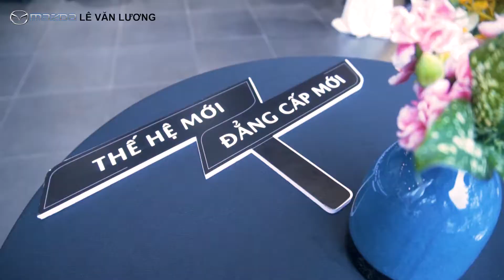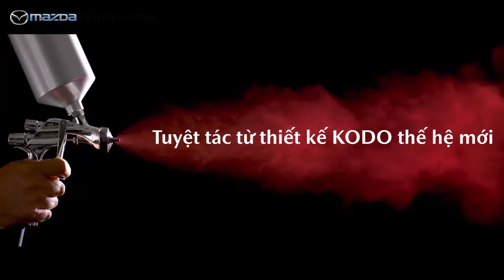BỘ ĐÔI SUV HOÀN TOÀN MỚI RA MẮT ẤN TƯỢNG TẠI MAZDA LÊ VĂN LƯƠNG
Lần đầu tiên xuất hiện tại Mazda Lê Văn Lương, trong không gian trưng bày với âm nhạc sang trọng, Teabreak phong cách Nhật Bản tinh tế... hàng trăm khách hàng yêu thích thương hiệu Mazda đã tận mắt chiêm ngưỡng và bị thuyết phục hoàn toàn bởi bộ đôi SUV hoàn toàn mới: Mazda CX-30 và Mazda CX-3.
Cùng khám phá ngay!
👉 Nhấn quan tâm kênh Zalo Đại lý Mazda Lê Văn Lương để nhận thông tin hữu ích về thương hiệu xe Mazda

MAZDA LÊ VĂN LƯƠNG – ĐẠI LÝ XE MAZDA CHÍNH HÃNG
Showroom: 68 Lê Văn Lương – Thanh Xuân – Hà Nội
Xưởng dịch vụ: 105 Nguyễn Tuân – Thanh Xuân – Hà Nội
Hotline tư vấn mua xe Mazda: 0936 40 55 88
 Mazda Lê Văn Lương - Tận tâm trao tấm lòng - Chuyên nghiệp đón niềm tin